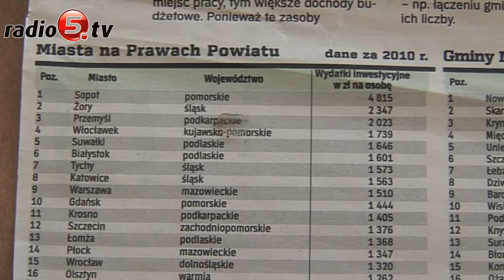Suwałki piąte w kraju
Suwałki zajęły piąte miejsce w kraju pod względem wydatków inwestycyjnych. Przed Suwałkami są takie miasta jak Sopot, Żory, Przemyśl i Włocławek. W tej kategorii miasto jest  pierwsze w województwie, bo Białystok uplasował się na 6 pozycji a Łomża na 13. Ranking zeszłorocznych wydatków inwestycyjnych samorządów opublikował dziennik ,,Rzeczpospolita". W ubiegłym roku na jednego mieszkańca Suwałk przypadło 1 646 złotych wydatków na inwestycje. Podczas gdy średnio inwestycje polskich samorządów w przeliczeniu na jednego mieszkańca wyniosły ok. 1 000 zł. Taki wynik cieszy Czesława Renkiewicz, prezydenta Suwałk, tym bardziej, że miasto przed rokiem było na 6 pozycji. W 2010 na inwestycje w Suwałkach wydano ponad 113 milionów złotych. Największe z nich to: budowa aquaparku, przebudowa ulicy Reja, budowa sali koncertowo- teatralnej, przebudowa stadionu przy ul. Zarzecze.